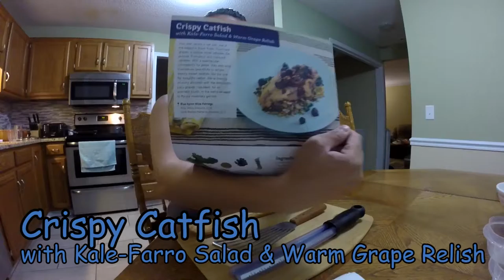Cooking with Kay-Ann #3 (Crispy Catfish)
Mid 20s, almost married, picky eater, and I can't cook! I either eat out, have a frozen meal, or have Josh cook for me (and I help...). Josh wants to me to learn how to cook, and it is in my best interest. We came across Blue Apron, a company that sends out fresh meat and veggies with a recipe card to follow as you cook. They even have tips and videos on their website and app to learn different techniques of cooking. Follow me in my adventure of the cooking world!

Intro done by Chris Herlevic
Intro music done by Russ Parrish